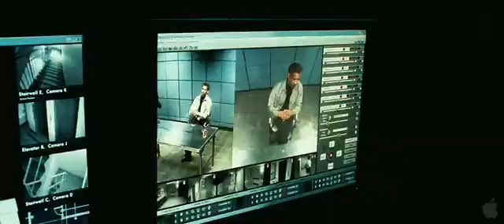Safe House - Trailer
Trailer for thriller Safe House, starring Denzel Washington, Ryan Reynolds, Vera Farmiga, Brendan Gleeson, Robert Patrick and Sam Shepard. Directed by Daniel Espinosa. Written by David Guggenheim. Due out February 10, 2012.